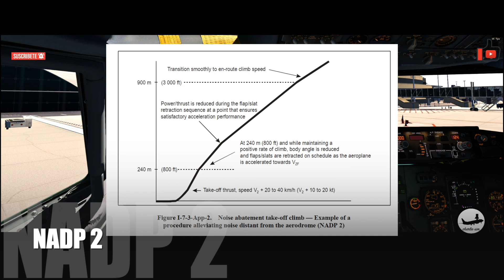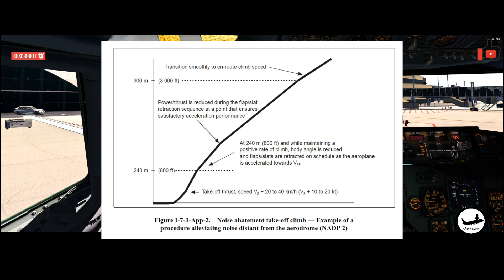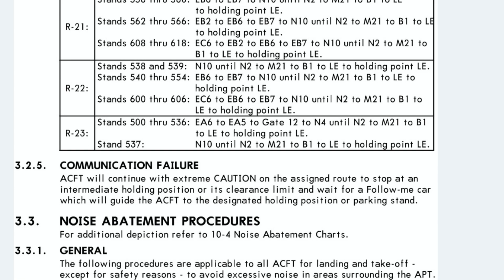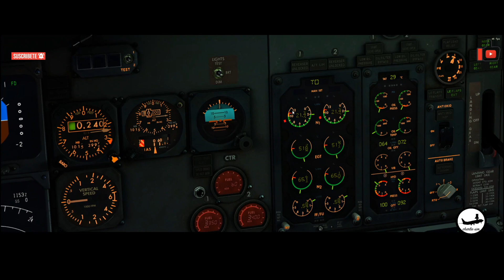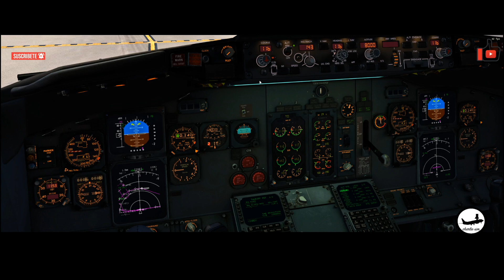¿SABES CÓMO DESPEGA UN 737?| Piloto real B737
Os traigo un tutorial mas, en este caso sobre cómo despegan los aviones comerciales. Aunque en un principio parezca que sea un video absurdo te invito a que lo veas. En él explico en qué se basan las compañías aéreas para establecer sus procedimientos de despegue y que procedimientos existen en muchos de los aeropuertos a los que volamos. La información de este video la encontraréis en el documento 8168 de OACI que establece los procedimientos anti ruidos (Noise Abatement Departure Procedure) que deben seguir las tripulaciones durante el despegue.

Espero que todos aquellos que se preguntaron cuándo reduzco la potencia, cuándo retraigo los flaps o cuándo acelero aclaren sus dudas después de ver este video.

Índice del vídeo:
0:00 Intro
6:00   NADP 1
8:40   NADP 2
14:00 NADP A

Os dejo una encuesta a la que podéis acceder pulsando en el botón de  información ℹ️ justamente al lado donde cambiáis la calidad del vídeo o se comparte el mismo.

Déjame cualquier comentario sobre el video o sobre lo que te gustaría que hiciera en otro video porque este canal es para ti que estas viendo el video.

Si te ha gustado me alegro! para mi es importante seguir subiendo contenido y mejorar la calidad de los videos. Te dejo un enlace si quieres colaborar con el canal, desde YA, muchisimas gracias.

Prueba gratis Amazon Prime a través de este enlace y me ayudarás de forma gratuita. Solo tienes que pinchar en este enlace y seguir los pasos

🖥🖥PC SPECS🖥🖥

Intel i5 8400
Gigabyte B365m DS3H
16GB RAM Gskill 2666Mhz
GTX 1060 amp ZOTAC
Windows X
XPlane 11
Track IR 5 Pro
Webcam Logitech 295c
500 GB SSD 970 evo plus NVMe